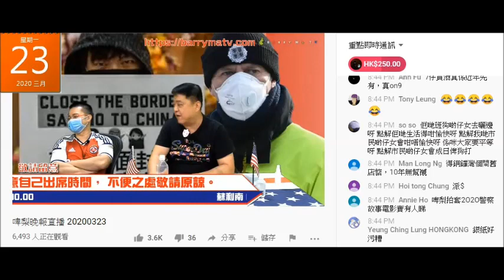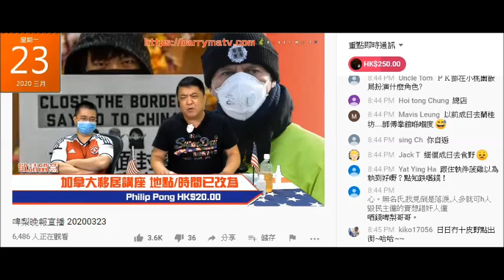20200323 啤梨晚報撚屌馬健賢去過一次蘭桂坊就扮晒嘢係度屌去蘭桂坊啲人，又攞兩個禮拜前用剩嗰叠銀紙出嚟鳩吹自己好有錢，又吹日日寄嘢用晒啲錢呃腦殘好多海外客